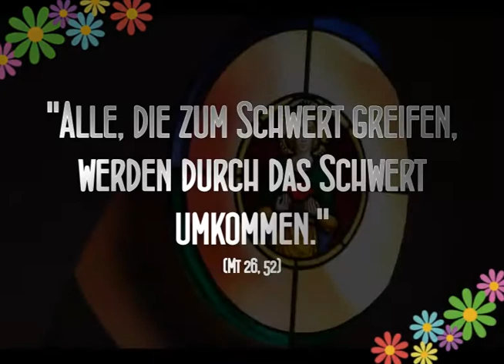FlowerPower - Trailer für die wide@heart-Messe an Palmsonntag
Flower Power …

Flower Power – Heilige Messe als Mysterium
wide@heart-Gottesdienst am 14. April 2019, 18:00-19:30 Uhr, St. Elisabeth-Kirche zu Schönau, St. Elisabeth-Straße, 57482 Wenden.